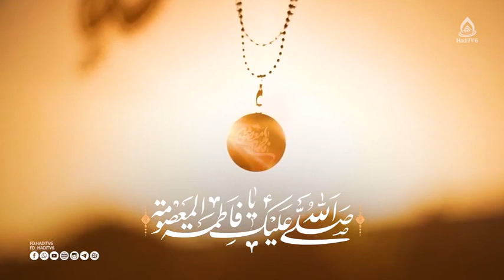مدح حضرت معصومه (سلام‌ الله علیها)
مدح حضرت معصومه(س)
مداح: کربلایی مهدی احمدی
ای کــه از نســــل اهل بـالایی‌ / ای کــه در اوج حجب پیـدایی
زینـــب حــضـرت رضایی تو / هــمـــهٔ افــتــــخـار بــابــایـــی
دخت مـــوسایی و ولی مــریم / چون رقــیه شــبــیه زهـرایـی
باب مشــکل‌گشــای امروزی / شــافــــع مهــربان فــردایــــی
مثل اجــداد و نـسـلــتان بـانـــو! / آبـــــرویـی بــرای دنـــیــایـــی
سرشــکسته به محـضــرت آید / هــرکـــه دارد مـــدال آقــایـــی
بـــی‌نگـاهـــت نمـی‌شــوم آدم / بار کــج کــی رسـیده بر جایی
کاسه‌ام را همــیشــه پـر کردی / قــبــل آنکـــه کنــم تمـــنایــــی
مــــن بـــدون قـم و خـراسـانت / می‌رسیـــدم بــه مرز رسوایی
گـــلــه از هـجــر کربــلا دارم / بـا دل مــن تــو راه مــی‌آیـی؟